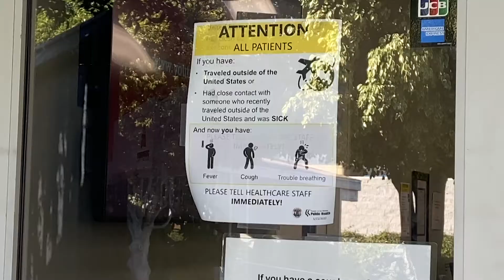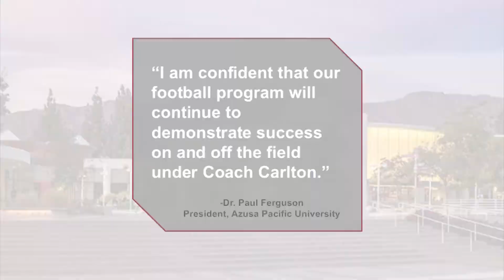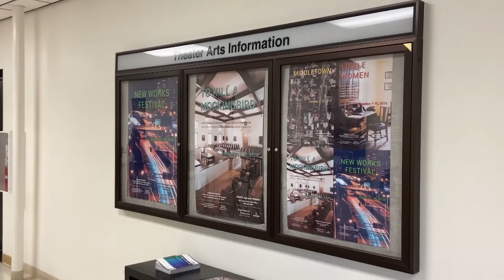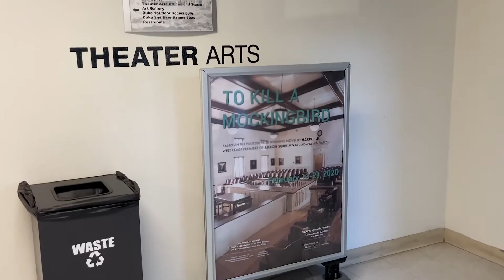News Update February 11, 2020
From sports headlines to upcoming theatre performances, ZU TV reporter Channing Reid catches you up on the news this week.